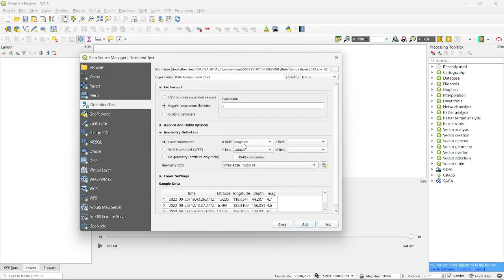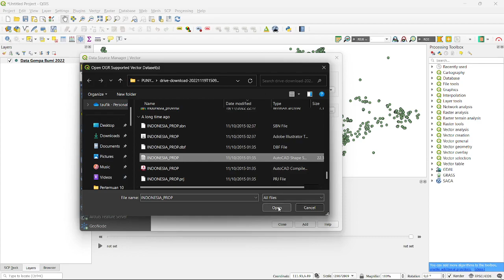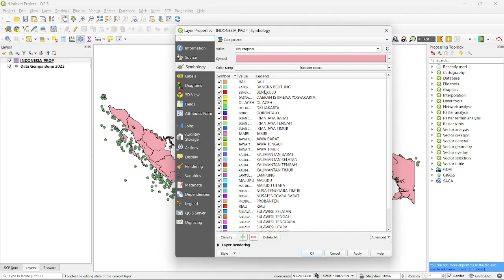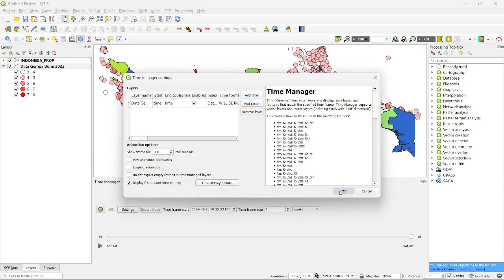[TUTORIAL QGIS] Peta Animasi Temporal Gempa Bumi 2022 Provinsi Indoensia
Perkembangan teknologi semakin memudahkan kartograf untuk menggunakan media animasi dalam pembuatan peta. Salah satu keunggulan menggunakan media animasi ialah pengguna tidak hanya menerapkan skema pengetahuan spasial namun juga skema temporal untuk menginterpretasikan kandungan informasi. Ada berbagai macam cara yang bisa dipilih untuk menyajikan informasi hasil pemodelan spasial. Pertimbangannya bagaimana informasi tersebut bisa dengan mudah dicerna pengguna, tema dan jenis data spasialnya serta media apa yang akan digunakan untuk memvisualisasikannya. Untuk data time series seperti data cuaca, perubahan penggunaan lahan, arah arus aliran sungai, sebaran  gempa bumi, pergerakan arah pesawat, dan lain sebagainya, salah satu model  visualisasi yang menarik adalah dengan peta animasi. Untuk membuat peta animasi dapat menggunakan Timemanager plugin.
Tautan alat dan bahan
Data Pembuat
Nama : Rafi Aslam Baisaku
NIM : 2107321
Dosen Pengampu Mata Kuliah:
1.      Riki Ridwana, S.Pd., M.Sc
2.      Shafira Himayah, S.Pd., M.Sc
Jika ada tanggapan atau pertanyaan terkait video bisa hubungi kontak di bawah: